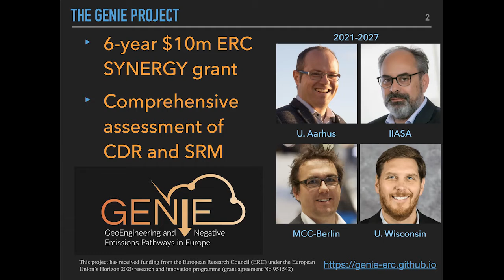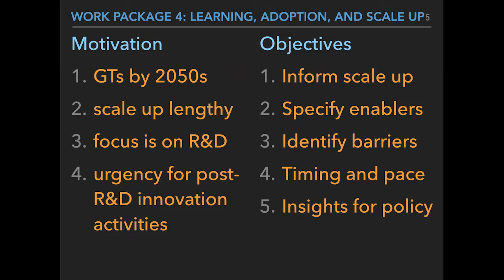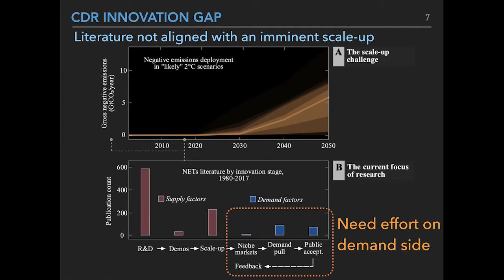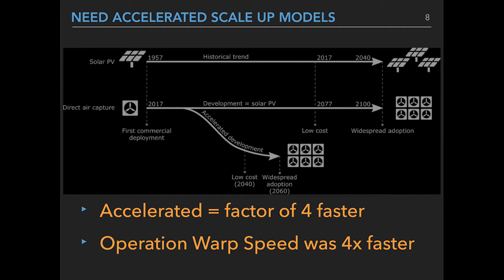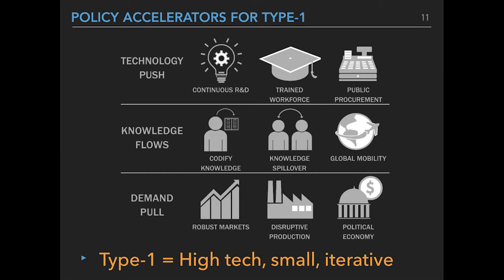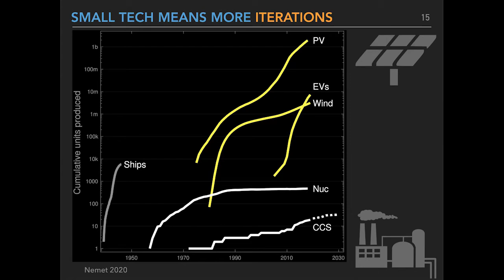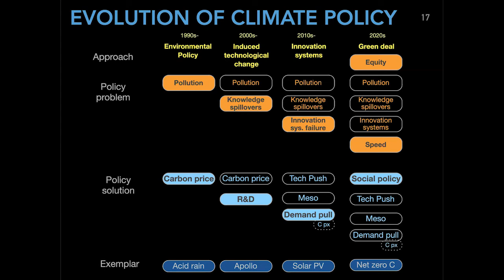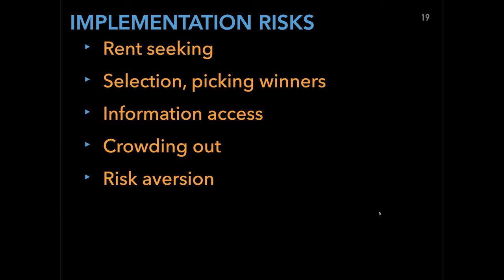Technology Diffusion and Deployment | Greg Nemet | Day 3 - Global Carbon Management Workshop #2